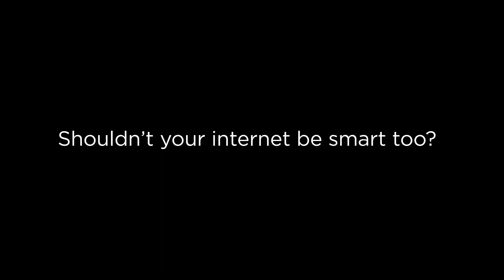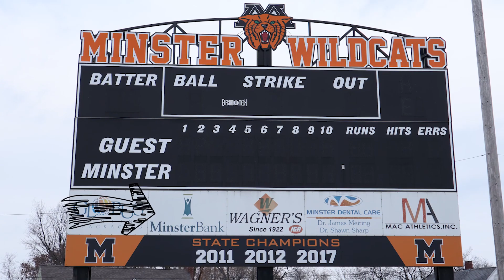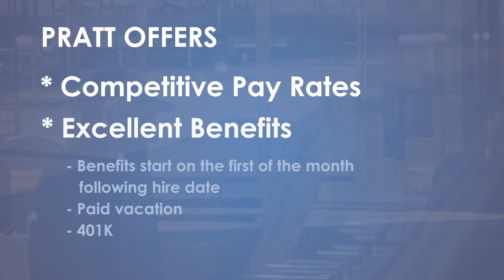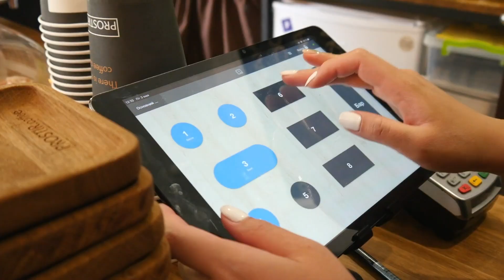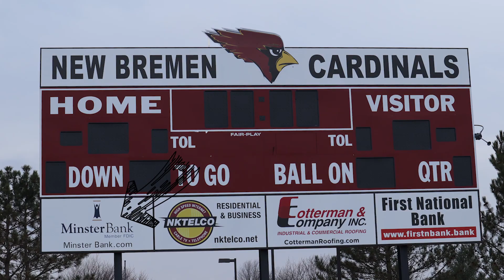Marion Local at New Knoxville Boys Varsity Basketball 230106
Marion Local Flyers at New Knoxville Rangers
Boys Varsity Basketball
The Barn
FRI 1/6/2023